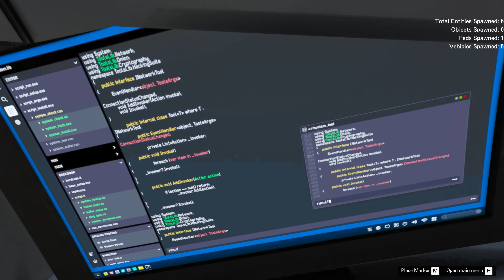【GTA5】超レアなパトカーを集める！普通の車を魔改造して、指令車や装甲車やスポーツカーのパトカー仕様にした、レアな警察車両をトレバーが集める！トレバーが警察の検問や現場に潜入する！【ほぅ】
▼人気シリーズの再生リスト

[ MOD ]  Thanks to the mod creator!

※現在、動画の切り抜きはお断りしております。ご了承くださいませ。